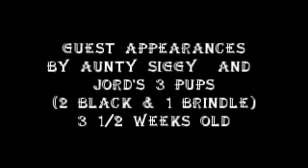bernedoodles aug 3 lagertha's cute video 2017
Soooo cute - these Bernedoodle pups are adorable